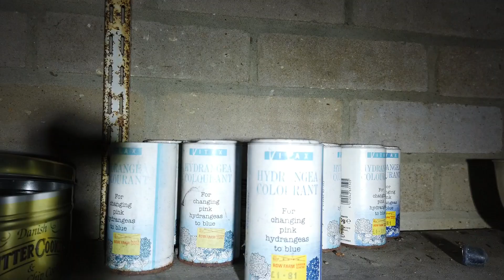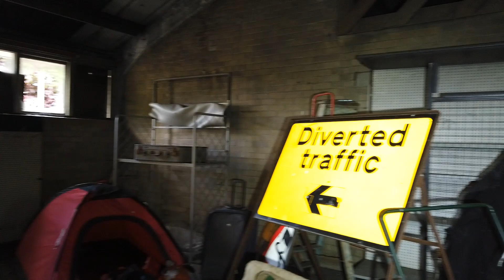ABANDONED Garden centre but someones living here ?????(LOCATION A SECRET)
ABANDONED  Garden centre but someones living here in a sleeping bag and tent ? we were on way back from cornwall so a quicky of an explore (LOCATION A SECRET) DISCLAIMER : I DONT BREAK IN / DAMAGE / OR STEAL / JUST PURE EXPLORE